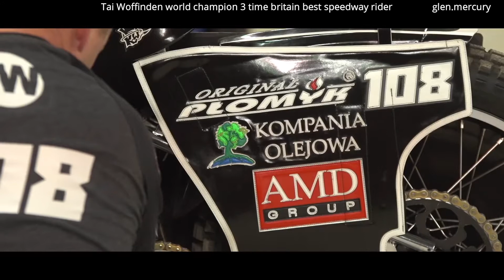Tai Woffinden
Tai Woffinden world champion 3 time britain best speedway rider